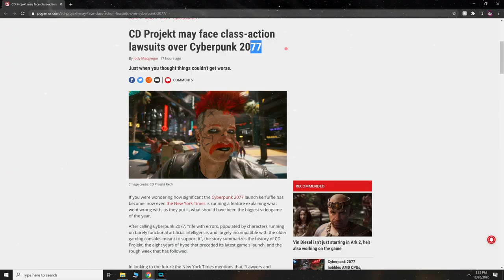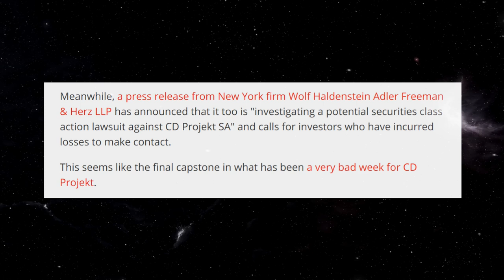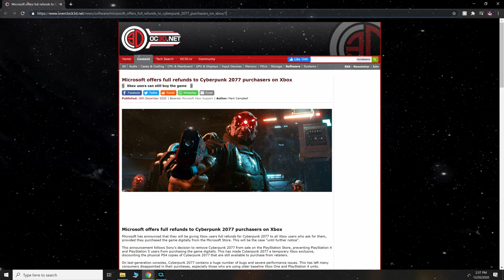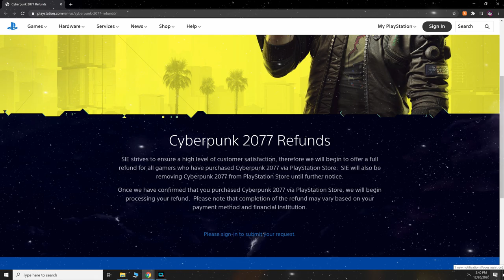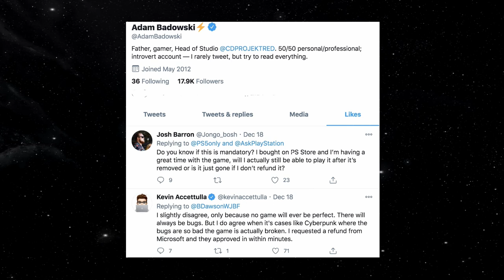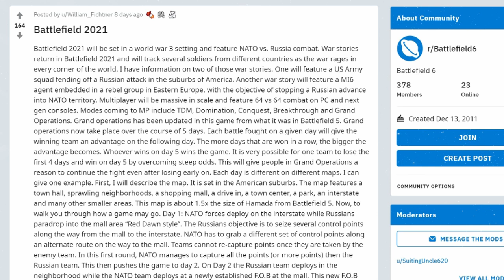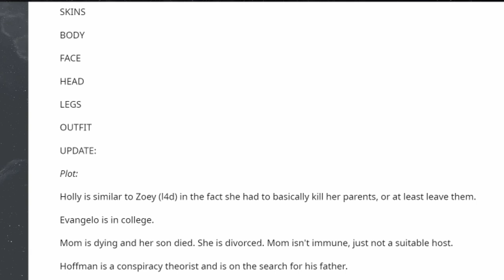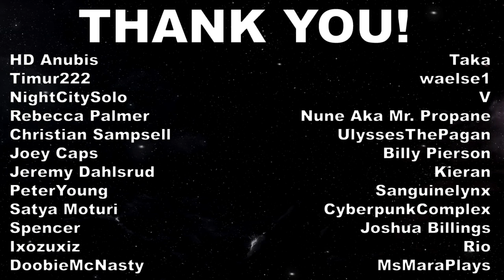Cyberpunk LAWSUIT, Battlefield 6 Leak, & More!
I breakdown the most recent gaming news!